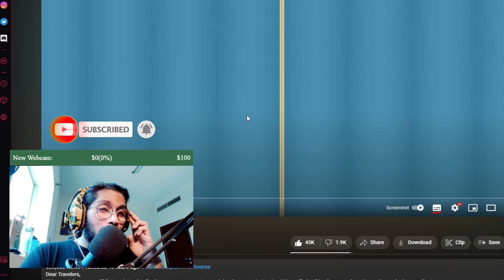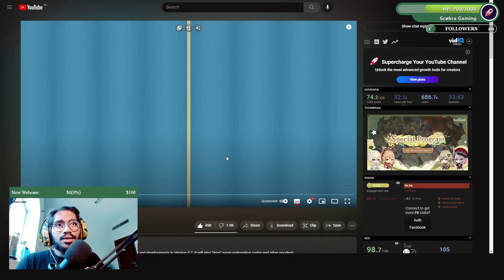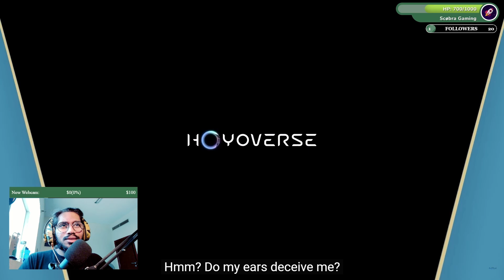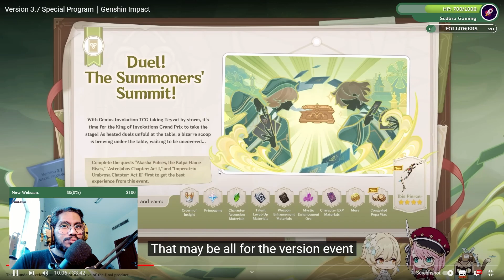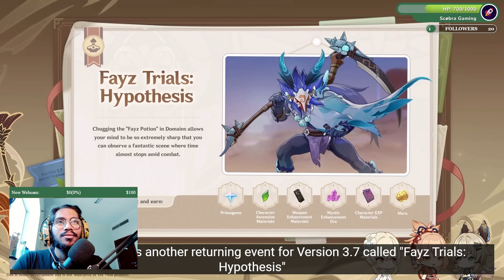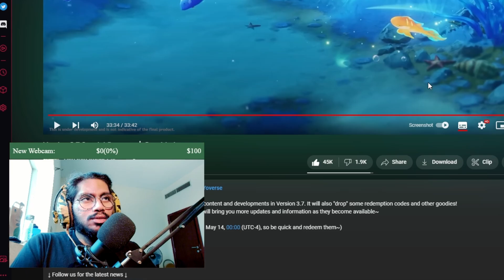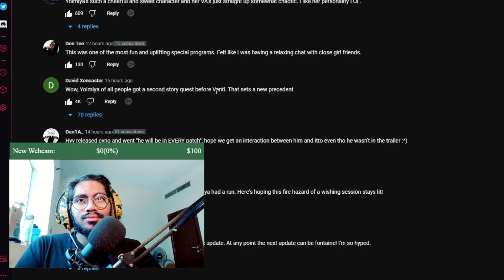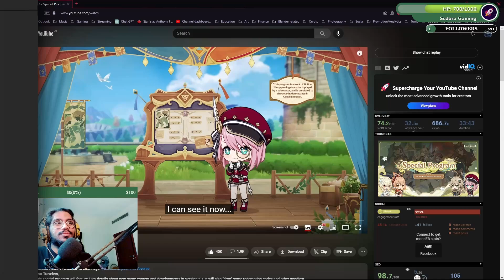FONTAINE LOOKIN GOOD! | 3.7 Reaction Condensed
MAJOR TCG UPDATE, YOIMIYA, CATGIRL, FONTAINE LORE AND TEASER! This update is packed with just the right amount of content.

Chapters:
00:00 Intro
01:30 Start
03:30 Trailer Reaction
05:50 TCG CONTENT!!!
10:05 Meow~
15:00 Wasn't Expecting This
17:00 Other Events
20:55 WASN'T EXPECTING THIS EITHER (FONTAINE)
21:15 Discussions and My Thoughts
25:00 END

About me:
These are two awesome games from the same developer, and I love them both. Thank you for your support and let’s have some fun!

Tags(ignore):
Scøbra Gaming, Genshin Impact, Honkai Star Rail, gaming channel, reaction videos, live streams
Scøbra, miHoYo, RPG, quests, events, lore
Genshin Impact gameplay, Honkai Star Rail gameplay, Scøbra Gaming reactions, Scøbra Gaming live
genshin, impact, honkai, star rail, honkai star rail, hsr, honkai: star rail, reaction